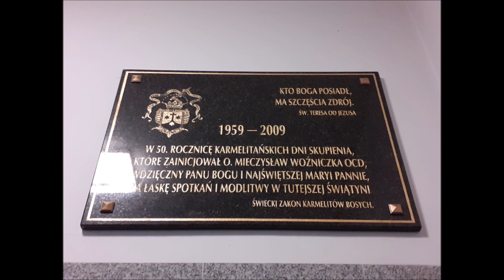Dzwony Plenum w kościele pw. NMP Wspomożenia Wiernych w Katowicach - Wełnowcu